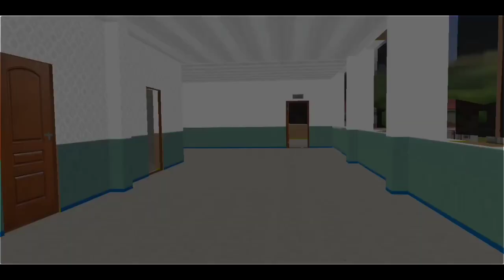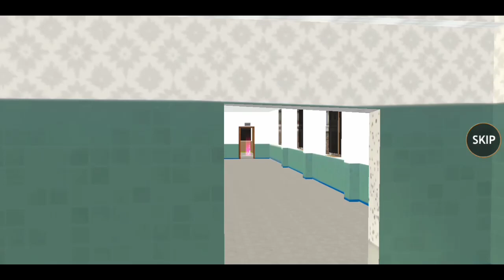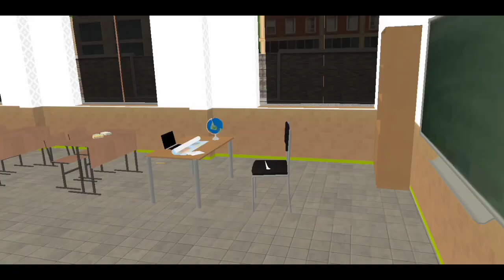Scary Creepy Teacher : Real High School Student Prank Gameplay Walkthrough Part 2 || Level 4 to 6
| Scary Teacher 3D : Real High School Student Prank 2021 Gameplay Walkthrough Part 2 - Level 4 to 6 |

Today I am showing you the " Scary Teacher 3D : Real High School Student Prank 2021 Gameplay Walkthrough Part 2 - Level 4 to 6 " Get ready to play the scary teacher prank game. It has all the elements of school horrors, evil plans of naughty students taking revenge from their creepy granny teacher. This is Offline Game.

Are you been tortured by your scary teacher in your school? If yes, would you take revenge from hello neighbor granny or an evil teacher?

The story is about a genius girl and her worst horror school granny teacher. The Scary Teacher has been threatening kids, giving physical punishment, and at times torturing kids. Now, this scary teacher has relocated as your neighbor and you have decided to teach her a lesson by scaring her with ghost pranks. You can play like this :-
• Prank with the school Teacher.
• Life of school hostel and school warden.
• Riding the cycle from hostel to school
• Teacher Punishment of kids!
• Story-based gameplay.
• Schoolteachers intelligent through strong AI(Artificial Intelligent).
• Get ready for different challenges.

Features of Scary Teacher: Real High School Student Sim 2021 :-

• Different levels scary teacher games.
• Open world style interactive School.
• Different Class Rooms to prank.
• Easy and smooth Controls.